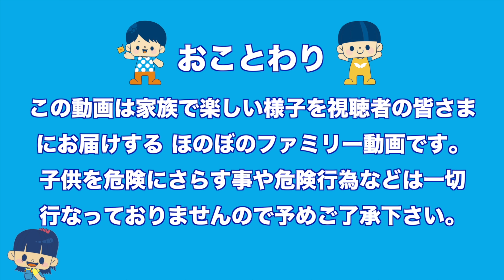美容院で睡魔が襲う！ばしゃがついに大きくイメージチェンジに挑戦！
reve様
いつもお世話になっているreveの皆様、本当にありがとうございます！！また全員で行きます( ＾∀＾)
イケメンになるシリーズ過去動画はこちら！
美容院で世界１のイケメンになる！？人生２度目の美容院でまさかの・・◯いじり・・♯１